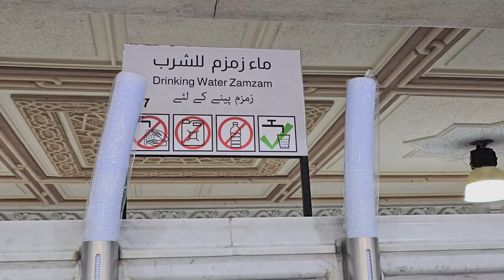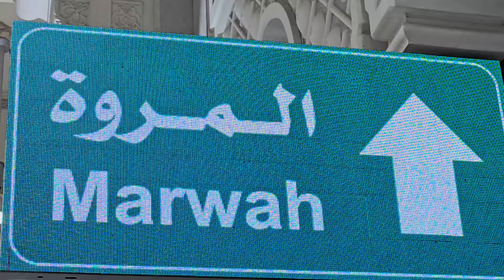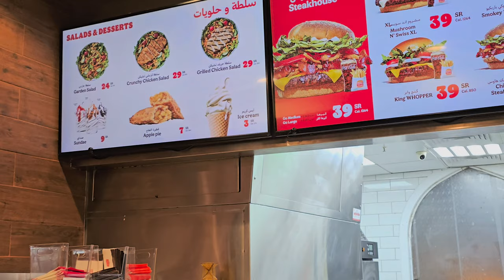UMRAH VLOG | Performed Umrah During Hajj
umrah
umrah vlog
umrah hajj korar niom
umrah korar niom bangla
umrah guide
umrah class malayalam
umrah live
umrah ka tarika
umrah karne ka tarika for women
punjabi tribune
ਈਦ ਮੁਬਾਰਕ
hajj

I'm grateful.
best pakistani restaurants in London
restaurants in London England
pakistani food in london
pakistani famous restaurant
best restaurants in London
finding the best food in london
london's best restaurants 2024

I'm grateful.